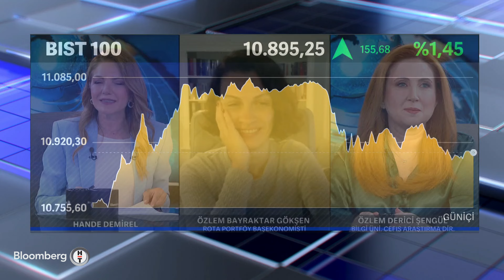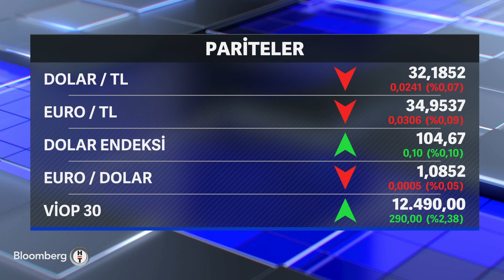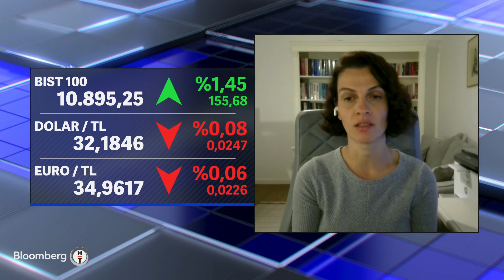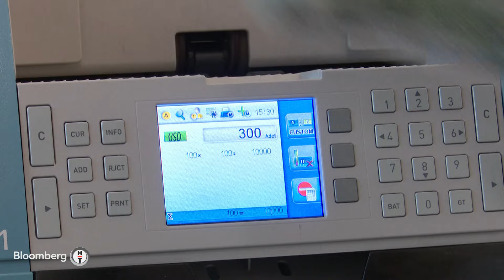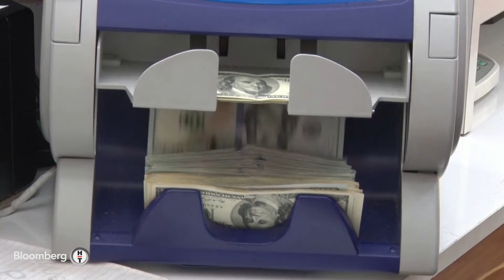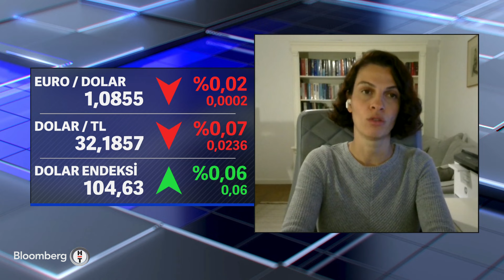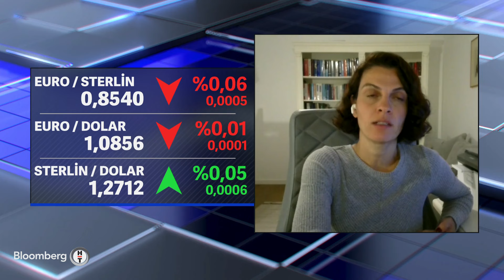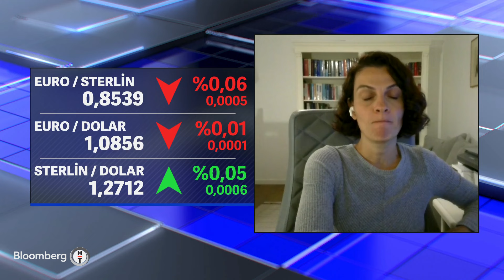Küresel Piyasalar - Emtia Piyasasında Ralli | 21 Mayıs 2024